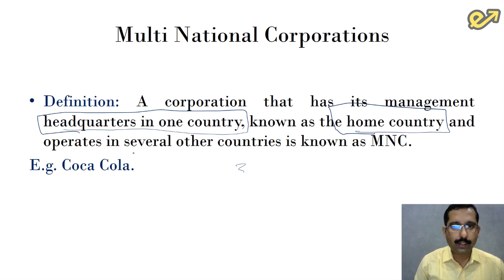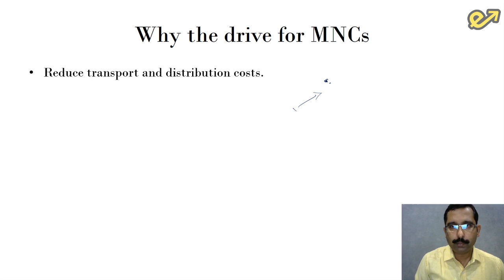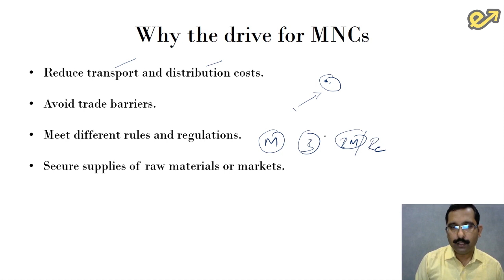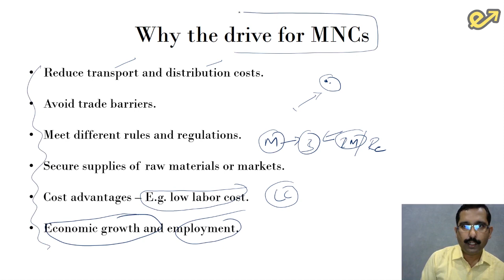CS Foundation : Multinational Corporation (MNC)